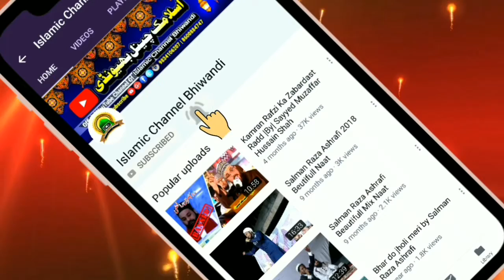Ek Mai Hi Nhi Un Par Qauban Zamana Hai _By_Asjad_Raza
24 March 2019
Jashn E Maula Ali
Jashn E Garib Nawaz
Mumbra